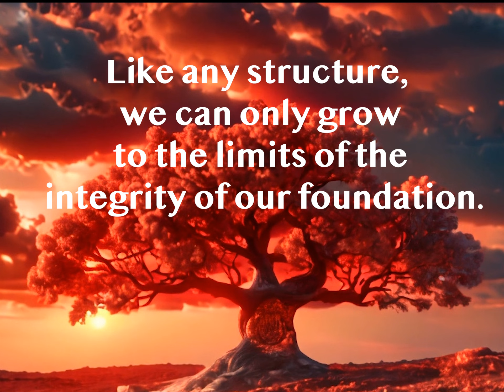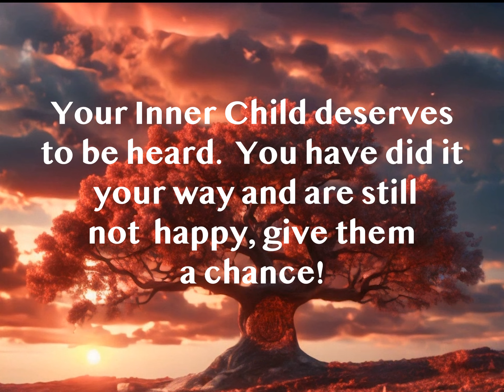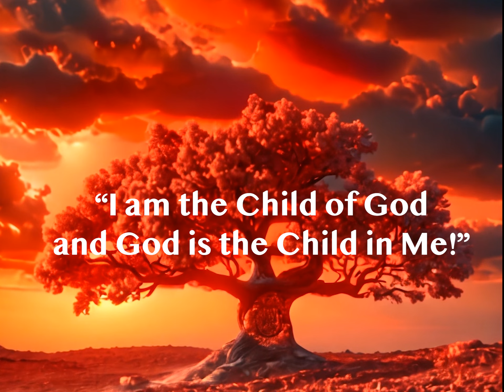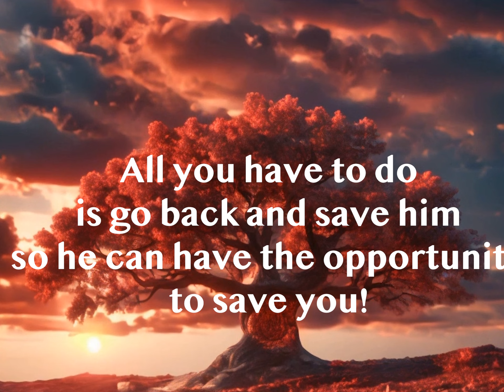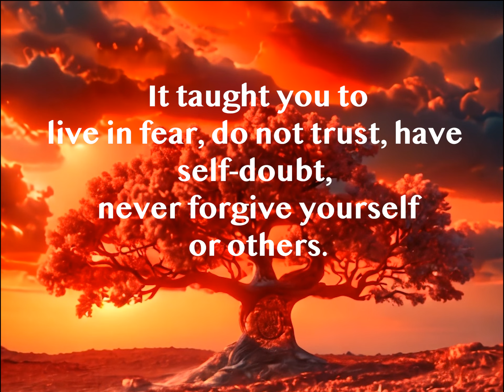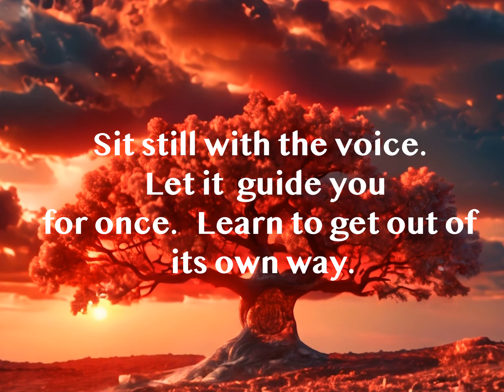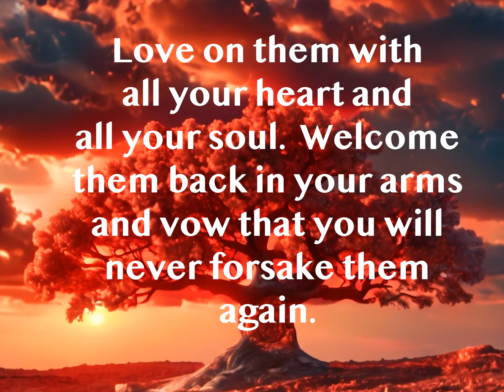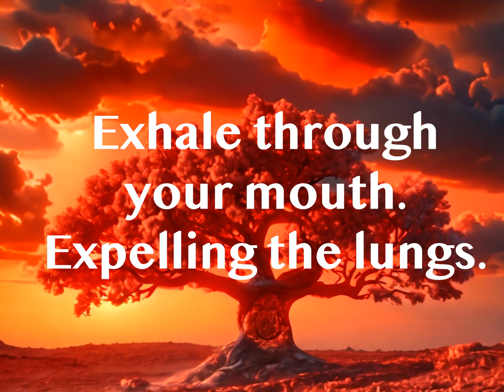Inner Child Healing Meditation!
A guided meditation using binaural beats, affirmations and breathing techniques to heal your Inner Child trapped in the Root Chakra!

Available for Lectures!